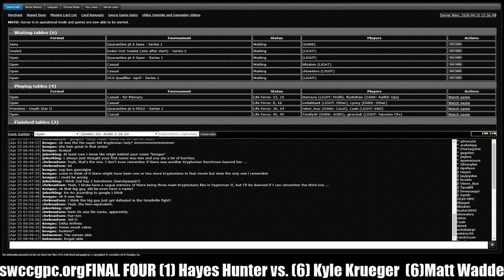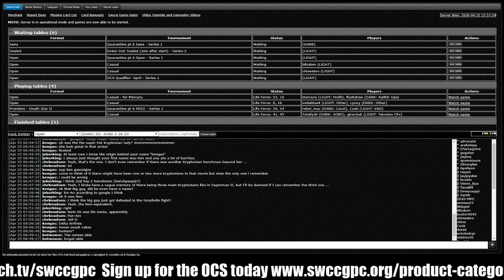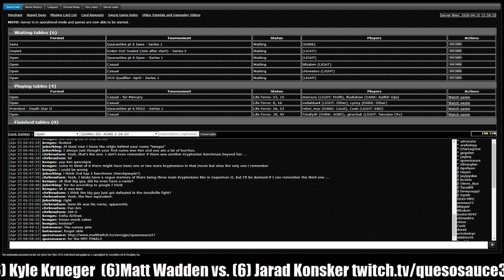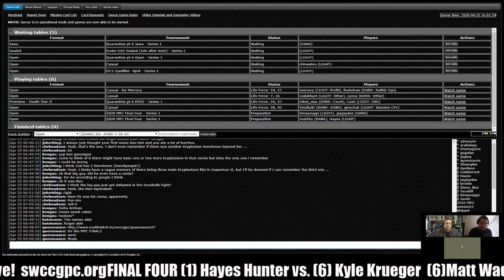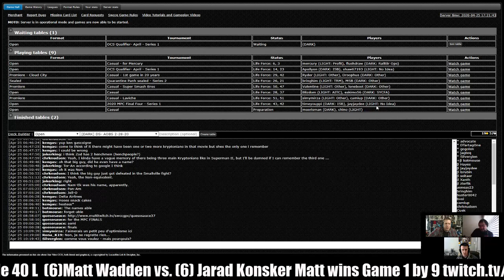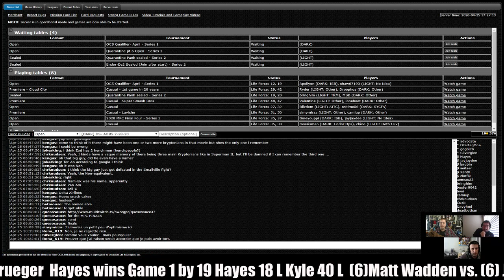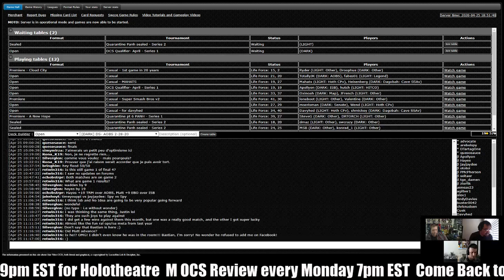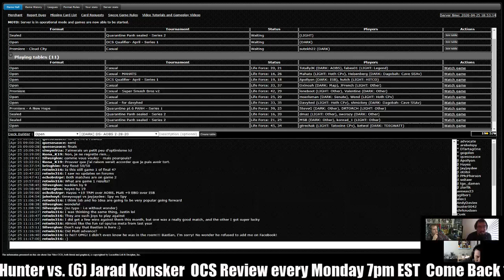SWCCG 2020 MPC Final Four - Hayes vs JustShy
Hayes Hunter vs Kyle Krueger match- both playing TRM and AOBS.